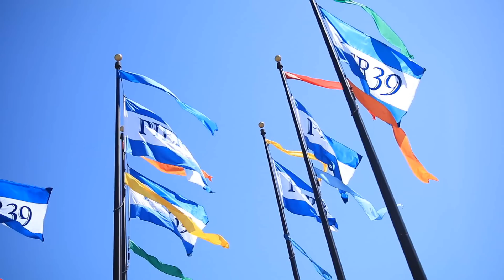USA TRIP #6 - Příjezd Do San Francisca! | Martin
Podívat se do San Francisca bylo mým snem už od mala, a při příležitosti našeho letošního tripu do USA se mi podařilo proměnit tenhle sen ve skutečnost. Jak to vypadalo se dozvíte ve videu :)